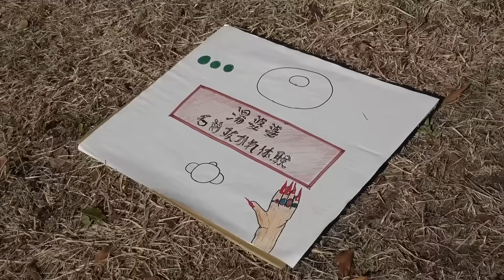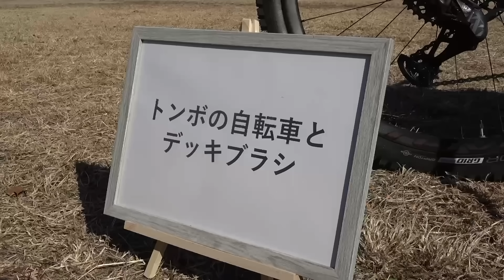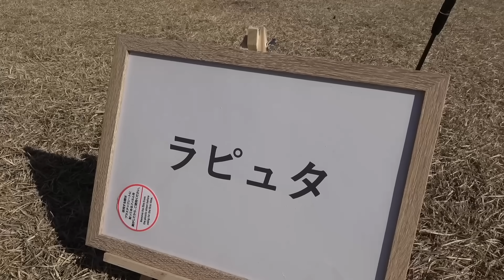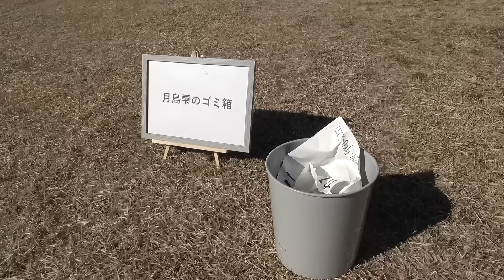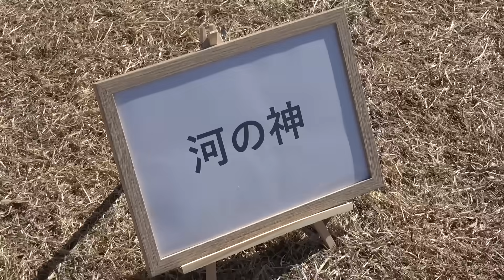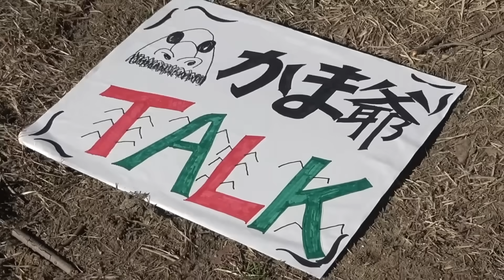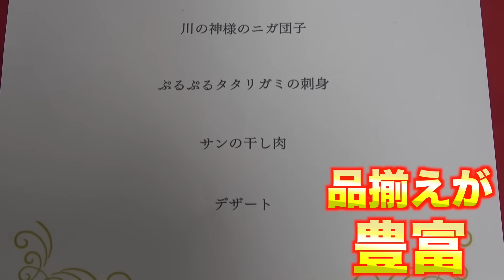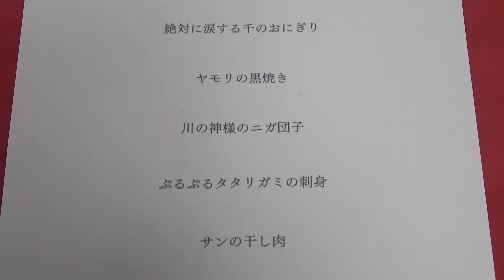遂にあのジブリパークに潜入成功！展示.体験.食事と盛りだくさん！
編集　しばゆー

展示:てつや　体験:しばゆー　食事:虫眼鏡　万物:ゆめまる
の4人体制＋バディヘルプで作りました！
文化祭を思い出しましたね！
内容はみんなのアイデアの結晶体です
頑張ったけどショボくなってしまってごめんなさい

親愛なるジブリへ愛を込めて...

※この撮影は特別な許可を得て行っています。絶対に真似しないでください。